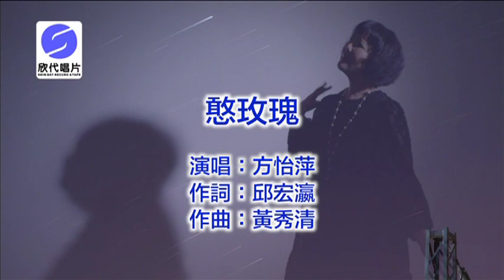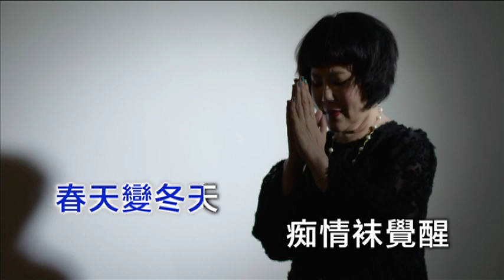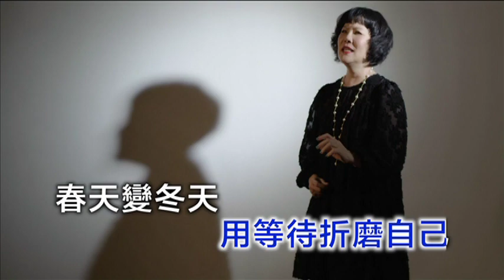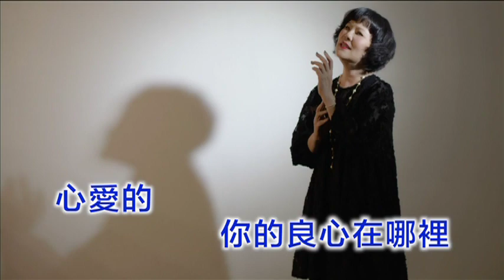方怡萍 - 憨玫瑰 ( KTV字幕 )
2020年方怡萍專輯1 收錄於"珍愛相隨"專輯中

欣代聲視育樂事業有限公司 發行

詞：邱宏瀛   曲：黃秀清    編曲 : 鄭寶順

天星袜閃熾月娘走去覓
氣阮心軟亂又纏
溫柔是陷阱多情是深坑
偏偏無惜一切跳落去
放袜開放袜開
不甘將你來放棄
心飛千萬里
只求夢中來相見
憨玫瑰憨玫瑰
用等待折磨自己
春天變冬天痴情袜覺醒
心愛的你的良心在哪裡